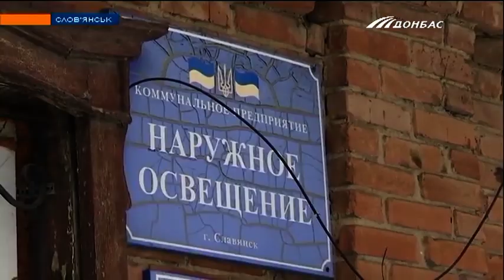Экологи Славянска заявляют об уничтожении целого сквера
Специалисты считают убытки, а правоохранители ищут виновных. В ситуации разбирался Алексей Куделя